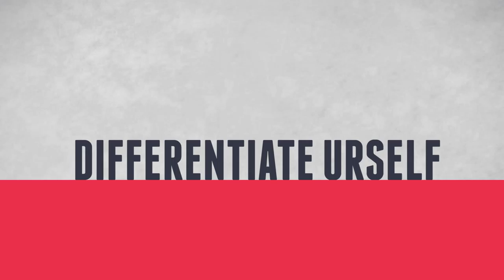Digital Marketing Paathshala - Internet Marketing Courses